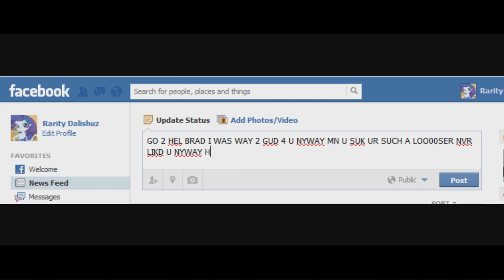EQUESTRIA GIRLS: Celestia's Reign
I PRESENT TO YOU FOOTAGE THAT WAS HACKED DIRECTLY FROM HASBRO'S SERVERS, IN IT WE SEE A DECIDEDLY MORE VISCERAL ATTEMPT AT TRUE FULL-QUALITY ANIMATION AS WELL AS AN ENGAGING AND EMOTIONAL PLOT.

(The awesome Luna, Celestia and Carrot Top once again taken